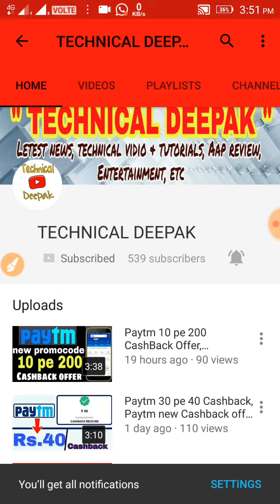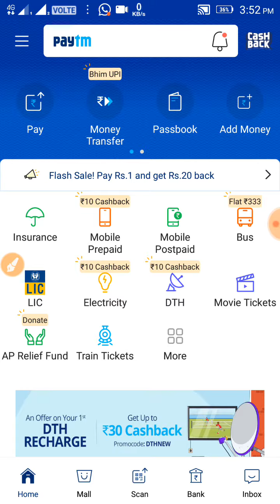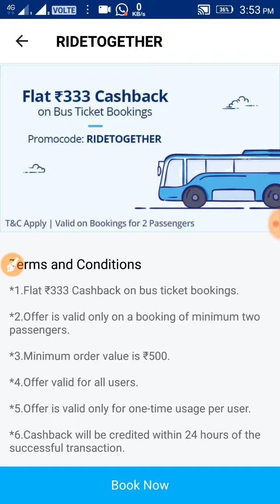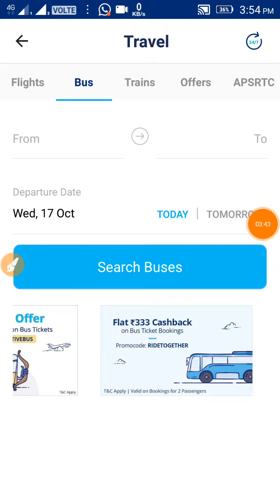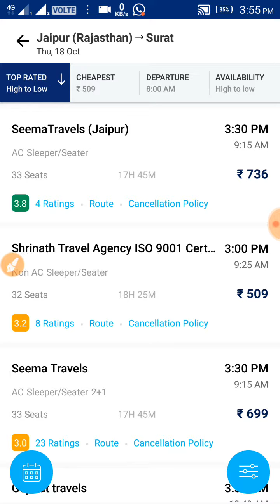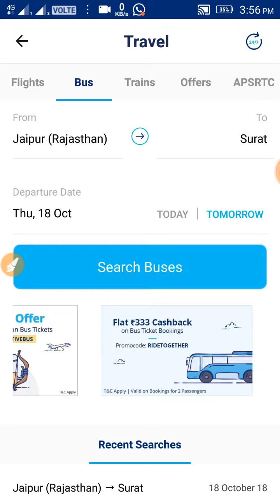Paytm ₹333 Cashback offer, Paytm new promocode Paytm bus CashBack Paytm today offer technical Deepak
Download 4fun app and get 50₹

Paytm gold offer ₹11 Pe ₹11 CashBack Offer
Paytm gold new Promo Code
Paytm freerecharge 4 new offer

Freechar
Freecharge New Offer today
Freech
Freecharge U

Paytm win ₹1000 CashBack Offer
Paytm New official offer today
Paytm New official offer June 2018
Paytm top 5 New Promo Code
Paytm June 2018 Promo Code
Paytm top 5 June 2018 New Promo Code
Paytm Phone Pe latest OFFER
May 2018 Paytm Promo Code
By Tech Offers Today
Paytm New Promo Code 12 May 2018
Paytm Jio Offer today
Paytm Launch 3 Promo Code Launch
Paytm offer
Paytm
Paytm jio
1). Paytm today offer
2). Paytm shopping offer
3). Paytm new shoppimg promocode 4). Paytm 200Rs cashback offer
5). Paytm 200Rs free shopping
6). Paytm best 333Rs free shopping
7). Paytm 333Rs cashback offer
8). Paytm latest 333 Rs cashback
9). Paytm add money promocode
10). Paytm new add money Promo Code